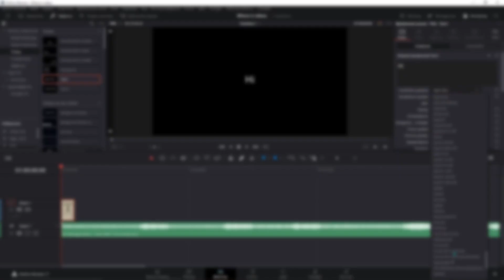Where are the videos?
So, yeah
CREDITS:
0:03 Protocol Rain - Mist